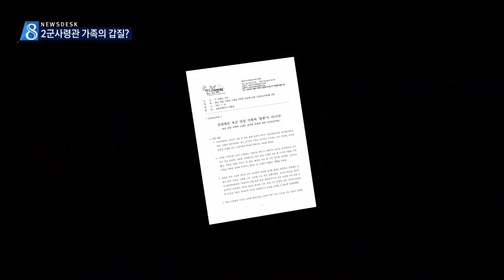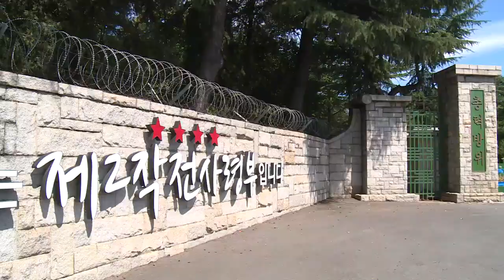[대구MBC뉴스] 2군 사령관 가족 '노예 공관병' 논란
내용: 2군 사령관 가족 '노예 공관병' 논란 - 양관희 기자